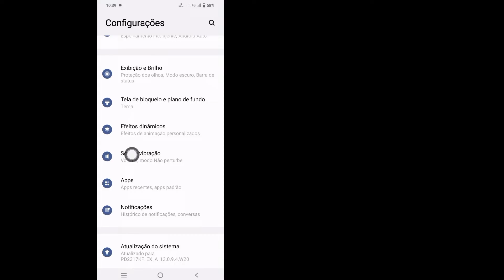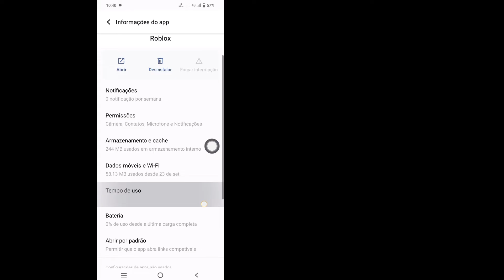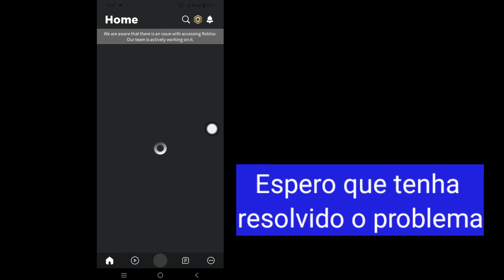Como consertar o Roblox que não consegue conectar o servidor, o erro de conexão com a Internet.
Como consertar o Roblox que não consegue conectar o servidor, verifique o erro de conexão com a Internet.

 Neste vídeo vou mostrar como consertar o Roblox, não é possível conectar o servidor. Verifique o erro de conexão com a Internet.

 Se você quiser, como consertar o Roblox que não consegue conectar o servidor, verifique o erro de conexão com a Internet e continue assistindo o vídeo até o fim.  É um processo muito simples e fácil.

 Ferramentas de soluções